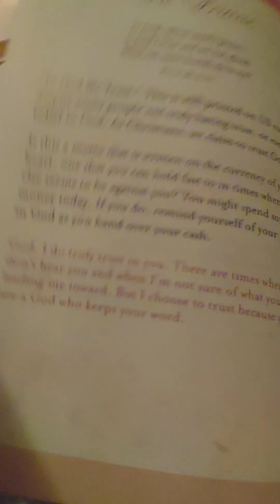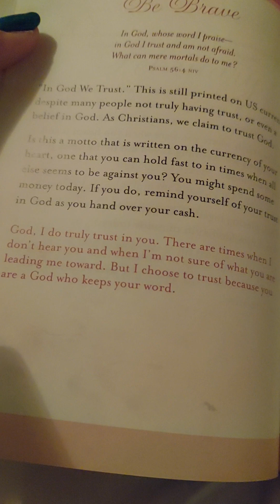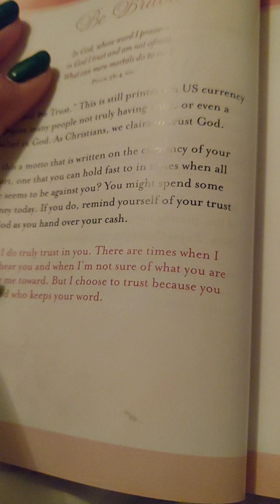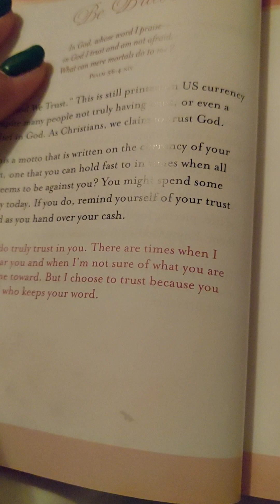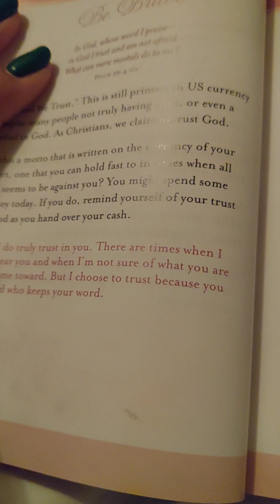02.02.2023 Psalm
I'm so glad America was founded by men who believed in God. Thanks to that we have all these God references. I love it.

Let's trust in our God and share with others yhe Good News.

Let us surrender to Him everyday.